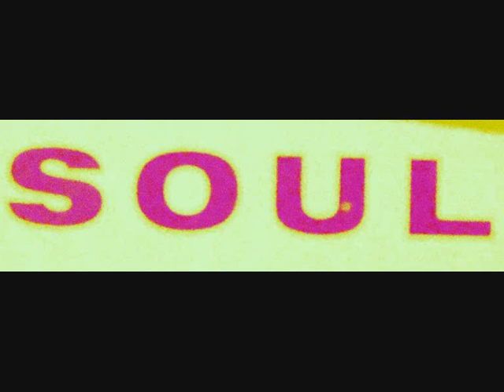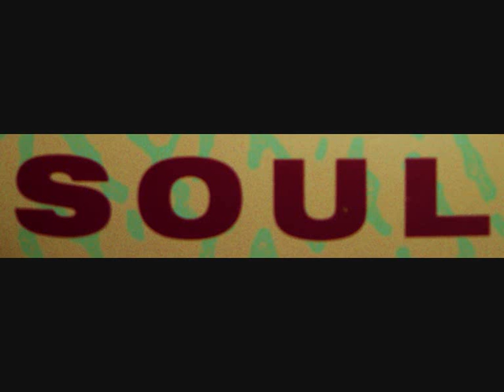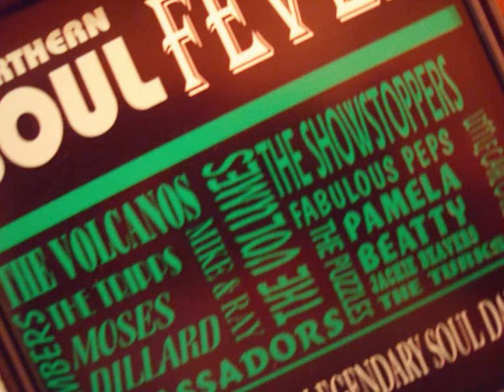the millionaires ... never for me